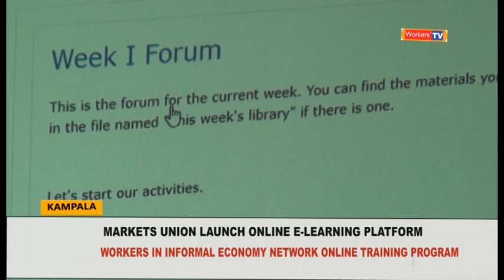Workers in Informal Economy Network Uganda WIENU launch E-Learning & digital communication platform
Mwijuka Jesca, with Workers in Informal Economy Network Uganda WIENU launched of E-Learning and digital communication championed by Uganda Markets and Allied Employees Union UMAEU
The an online digital learning platform, e-campus to share knowledge and skills for Uganda trade unionist in the informal sector